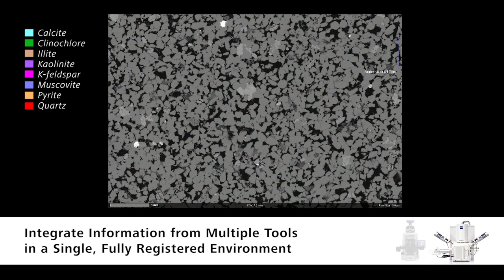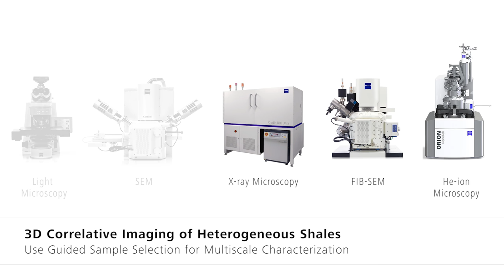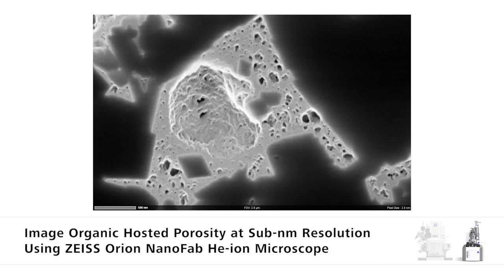ZEISS: Your Complete Microscopy Solution for Oil & Gas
ZEISS offers multi-scale imaging from centimeter to nanometer in a single, automated environment for visible petrography & quantitative mineralogy. Perform 3D correlative microscopy of heterogeneous shales for multiscale characterization.